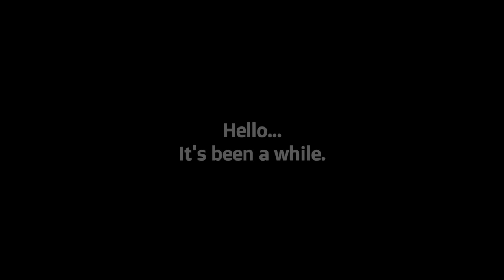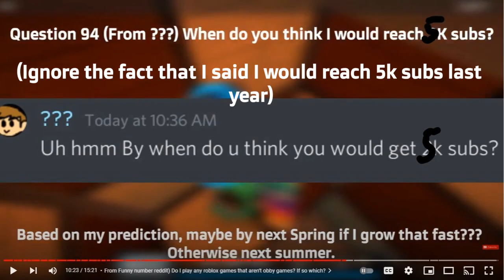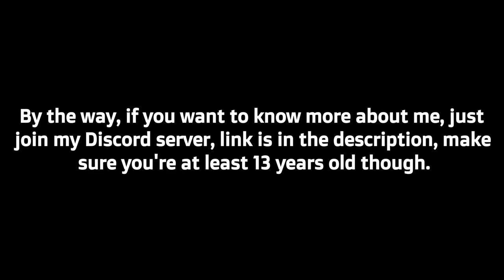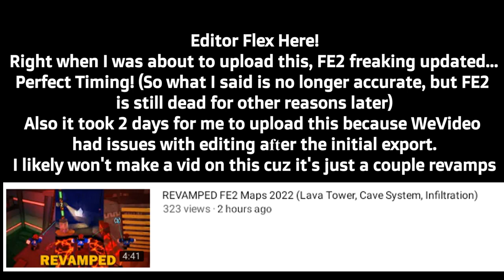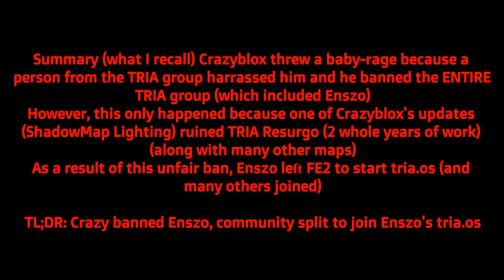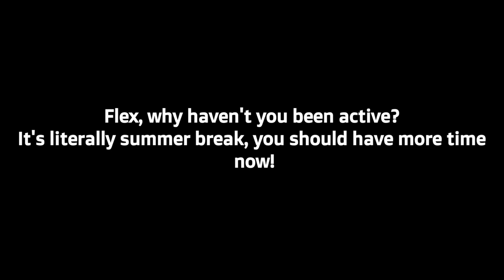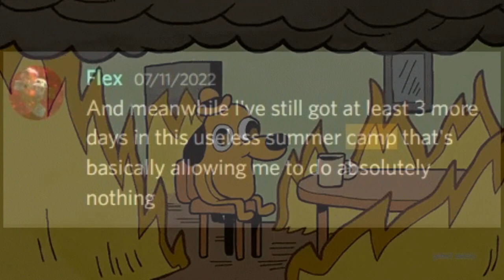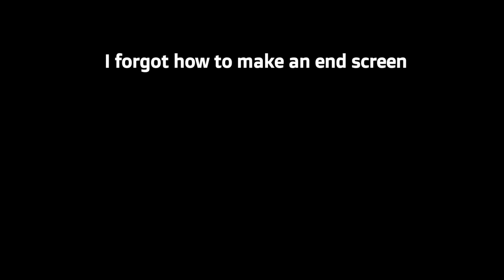For 5K Subs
5K